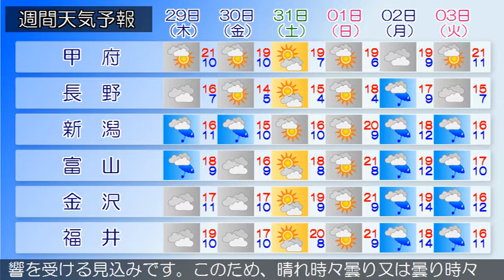2020/10/27 甲信北陸地方の天気予報 夕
新潟県では、佐渡では、２８日まで空気の乾燥した状態が続く
ため、火の取り扱いに注意してください。本州付近は高気圧に
覆われていますが気圧の谷の影響を受けています。県内は、晴
れ又は雲りとなっています。２７日は、高気圧に覆われる見込
みです。このため、晴れで、夜は曇りとなるでしょう。２８日
は、高気圧に覆われますが、湿った空気や寒冷前線の影響を受
ける見込みです。このため、晴れ時々曇り又は曇り時々晴れで
、夜は雨や雷雨となる所があるでしょう。
富山県は、高気圧に覆われますが、湿った空気や寒冷前線の影
響を受ける見込みです。このため、曇りで、明け方まで晴れま
すが、夜遅くは雨や雷雨となる所があるでしょう。佐渡では、
２８日まで空気の乾燥した状態が続くため、火の取り扱いに注
意してください。本州付近は高気圧に覆われていますが気圧の
谷の影響を受けています。県内は、晴れ又は雲りとなっていま
す。２７日は、高気圧に覆われる見込みです。このため、晴れ
で、夜は曇りとなるでしょう。２８日は、高気圧に覆われます
が、湿った空気や寒冷前線の影響を受ける見込みです。このた
め、晴れ時々曇り又は曇り時々晴れで、夜は雨や雷雨となる所
があるでしょう。
石川県は、高気圧に覆われますが、湿った空気や寒冷前線の影
響を受ける見込みです。このため、石川県は、晴れのち曇りで
、夜遅くは雨となるでしょう。また、夜は雷を伴う所がある見
込みです。佐渡では、２８日まで空気の乾燥した状態が続くた
め、火の取り扱いに注意してください。本州付近は高気圧に覆
われていますが気圧の谷の影響を受けています。県内は、晴れ
又は雲りとなっています。２７日は、高気圧に覆われる見込み
です。このため、晴れで、夜は曇りとなるでしょう。２８日は
、高気圧に覆われますが、湿った空気や寒冷前線の影響を受け
る見込みです。このため、晴れ時々曇り又は曇り時々晴れで、
福井県は、高気圧に覆われますが、湿った空気や寒冷前線の影
響を受ける見込みです。このため、嶺北は晴れで昼前から曇り
、嶺南は曇りで明け方まで晴れとなり、ともに夜遅く雨の降る
所があるでしょう。佐渡では、２８日まで空気の乾燥した状態
が続くため、火の取り扱いに注意してください。本州付近は高
気圧に覆われていますが気圧の谷の影響を受けています。県内
は、晴れ又は雲りとなっています。２７日は、高気圧に覆われ
る見込みです。このため、晴れで、夜は曇りとなるでしょう。
２８日は、高気圧に覆われますが、湿った空気や寒冷前線の影
響を受ける見込みです。このため、晴れ時々曇り又は曇り時々
晴れで、夜は雨や雷雨となる所があるでしょう。